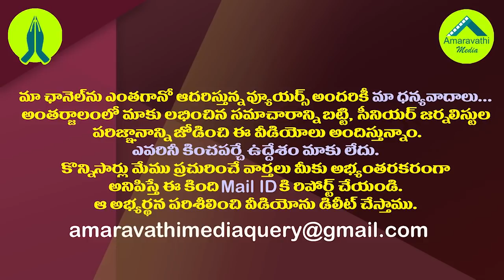ఓటుకు నోటు కేసులో చంద్రబాబుకు షాక్..విచారణకు సుప్రీం ఓకే| Supreme Court Gives Shock to Chandrababu